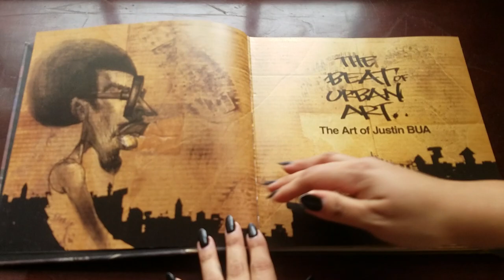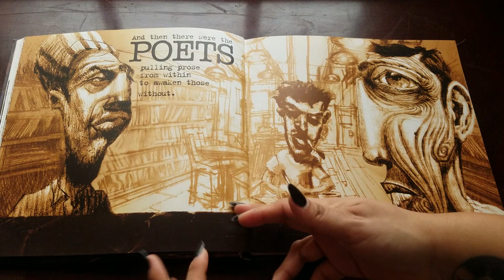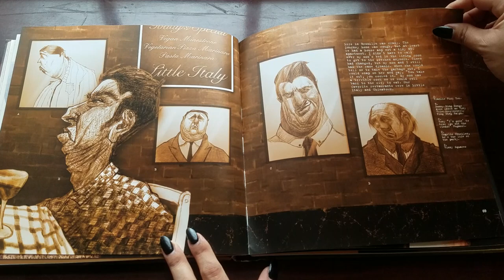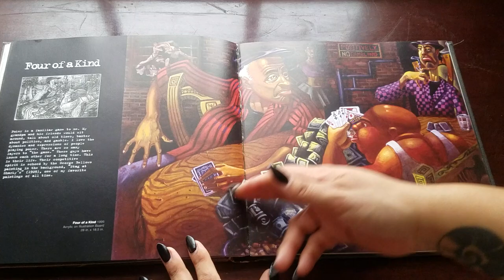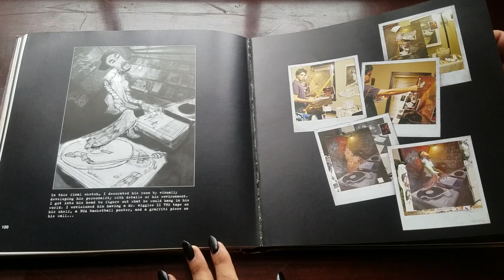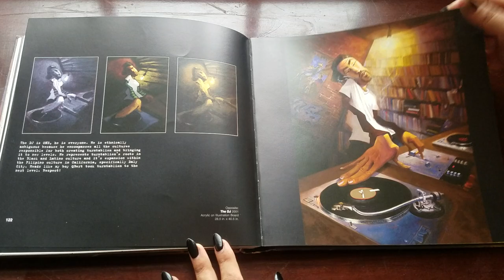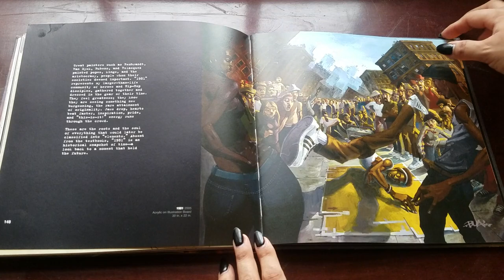ASMR | Page Turning Through Entire Book, The Beat of Urban Art | No Talking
I've owned this book for more than a decade! I love Justin Bua's work, and I hope you'll like it too. Stiff, glossy pages. Finger licking, page flipping,  and the occasional train sounds.

Cash.me/$GoddessStoney